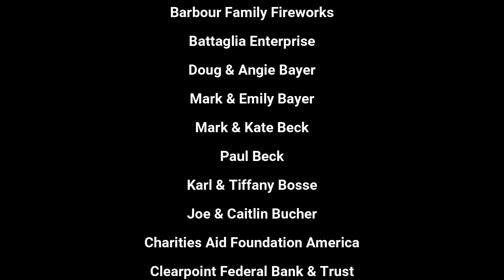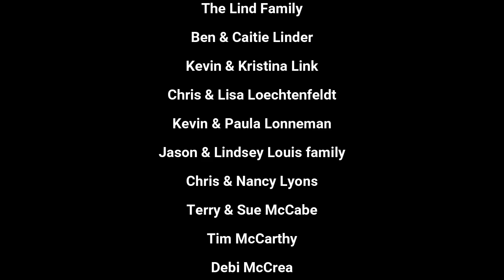2023 Sponsor Thank You Video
We never feel we get the adequate ability to thank those who make our Angels’ wishes come true.